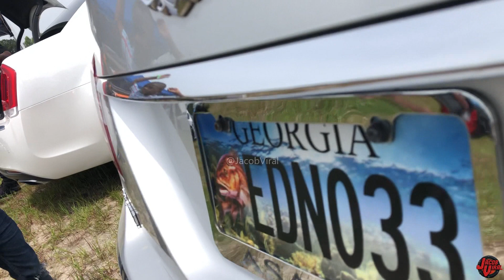2 12" SUBWOOFERS TEAR UP GENESIS TRUNK!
📝Equipment & Notes
Show: Savannah Seaport 2021
Song: n/a (Comment)
2 Skar VXF 12
Skar 3500 SK Series
Dual 12 inch sub trunk box build
Genesis subwoofer trunk build

Head Unit
Voltage Meter
0 Gauge Wire
Speaker Wire
Fuse Block